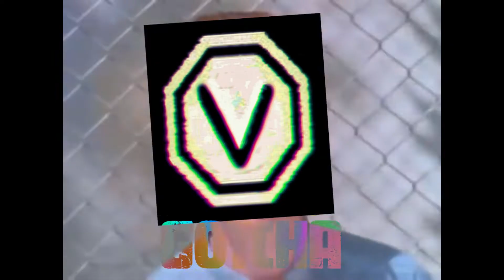5000 Subscribers Special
sooooooooooooo, i didnt know i would reach 5k such fast so i was unprepeared, hope you enojy my face reval video

huuuuuuuu uve beeen prankaewad gnomed huhuh uhu hahaha gnoblin chuma gas

this video literally was edited from 24th May 2018 to 29th March